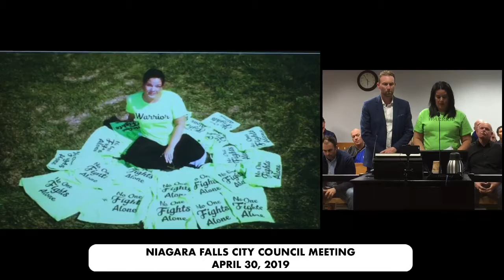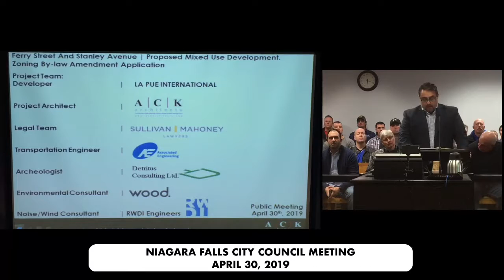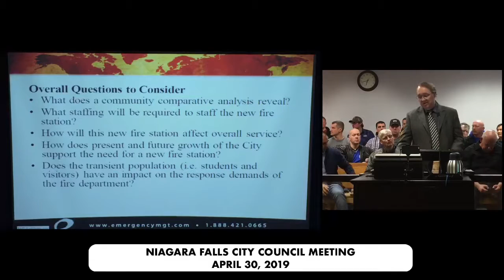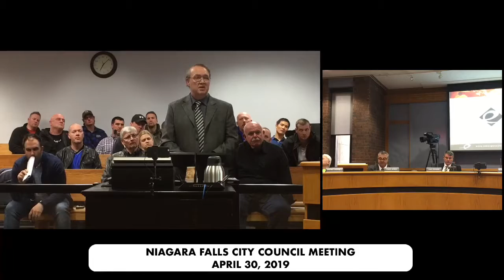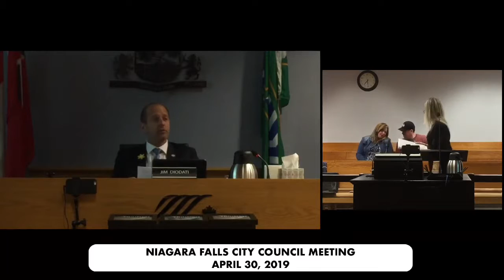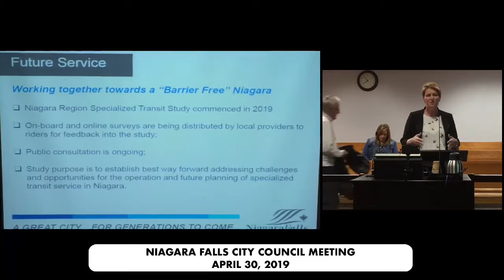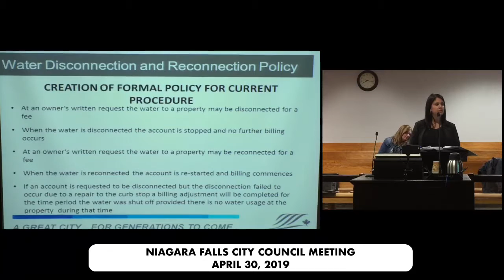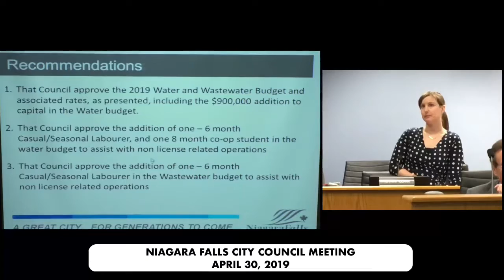April 30, 2019 Council Meeting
1.  IN CAMERA SESSION OF COUNCIL - 4:00 PM

    1.1.  In Camera Resolution

 2.  CALL TO ORDER

    2.1.  O Canada - Performed by: Aidan Tye.

    2.2.  In honour of National Poetry Month, Councillor Wayne Campbell recited a poem on behalf of Deb Nanson and David Smith read a poem.

 3.  ADOPTION OF MINUTES

    3.1.  Council Minutes of April 9, 2019

 4.  DISCLOSURES OF PECUNIARY INTEREST

    a)  Councillor Wayne Campbell indicated a pecuniary interest, cheque number 424999, made out to himself.

    b)  Councillor Mike Strange, indicated a pecuniary interest to the following cheque numbers: #425777 and #425308, made out to himself.

    c)  Mayor Jim Diodati indicated a pecuniary interest to the following cheque numbers: #425398, #425193 and #425861 made out to himself.

    d)  Councillor Vince Kerrio indicated a pecuniary interest, cheque number 42564, $100.00 refund, made out to himself.

    e)  Councillor Victor Pietrangelo indicated a pecuniary interest to the following cheque numbers: 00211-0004 (payable to NCDSB, employer), 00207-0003 (payable to NCDSB, employer), 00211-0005 (payable to N...

    f)  Councillor Lori Lococo indicated a pecuniary interest to the following cheque numbers: #425058, #425714 made out to herself. Also declared a pecuniary interest to the following cheque numbers: #425288...

    g)  Councillor Wayne Thomson indicated a pecuniary interest, cheque number 425314 (Election Filing fee, made payable to himself).

    h)  Councillor Carolynn Ioannoni indicated a pecuniary interest to the following cheque numbers: 425045 (Nomination Filing Fee refund) and 425702 (refund for airfare for FCM) both made payable to herself.

    i)  Councillor Chris Dabrowski indicated a pecuniary interest, cheque number: 425666 (Election Filing Fee refund) made payable to himself.

 5.  MAYOR'S REPORTS, ANNOUNCEMENTS

    a)  Mayor Diodati extended condolences on the passing of John A. MacIntyre, father of Rachel Thorne, Transit Operator at Niagara Falls Transit and Jane Rutherford, mother-in-law of Nick Pietrangelo of our...

    b)  Mayor Diodati recognized and congratulated Councillor Mike Strange on his annual charity event, K.O. For Kids Cancer. Another successful fundraiser this year that was sold-out.

    c)  Mayor Diodati recognized Councillor Mike Strange for attending and for being Master of Ceremonies on Arbour Day. Also extended gratitude to the volunteers for planting trees and to the sponsors for th...

d) Mayor Diodati recognized the following events: Community Clean Sweep -Saturday, May 11th - 9:00 AM at Mick and Angelo’s. The...

    e)  Mayor Diodati recognized Councillor Dabrowski for attending the Grand Opening of Healing Salt Cave and for presenting a certificate to Mary Warren for being a 50 year employee at Falls Pharmacy.

    f)  Mayor Diodati recognized Councillor Mike Strange for providing greetings at the Ontario Municipal Human Resource Association Annual Spring Conference and for bringing greetings at the Volunteer Firefi...

    g)  Mayor Diodati recognized Councillor Victor Pietrangelo for attending the National Day of Mourning.

    h)  The next Council meeting is scheduled for Tuesday, May 14th, 2019.

 6.  APPOINTMENTS/ PRESENTATIONS

    6.1.  Team Recognition - Niagara Falls Flyers Novice AA OMHA 2019 Champions Brandon Boone (Coach) and the players were recognized by Mayor Diodati and Council for their championship win.

    6.3.  Niagara Lymphoma Awarenes
Click these links to view the full Agenda and Minutes